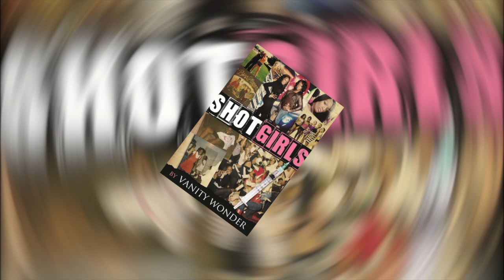Vanity Wonder Exposes The Secret World Of Butt Injections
GlobalGrind's Sharon Carpenter sat down with Vanity Wonder who revealed just how many butt shots she has received and unveils horror stories from the procedures.